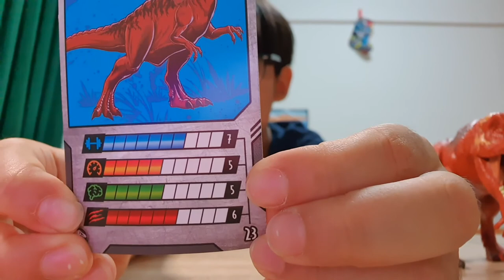Metriacanthosaurus - Review - Jurassic World - Dino Rivals - Roarivores - Mattel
Pravek reviews the Jurassic World Dino Rivals Roarivores Metriacanthosaurus Action Figure. Metriacanthosaurus means moderately-spined lizard. Metriacanthosaurus gets its name for its backbones, which have spines on top that are taller than in many meat-eaters (such as Allosaurus or Tyrannosaurus) but much smaller than those of Spinosaurus. Metriacanthosaurus was a carnivore that lived in northern Europe during late Jurassic period about 160 million years ago.

Image Sources

The breakup of Pangaea: Kious, Jacquelyne; Tilling, Robert I.; Kiger, Martha, Russel, Jane, Public domain, via Wikimedia Commons
Megalosaurus: LadyofHats, Public domain, via Wikimedia Commons